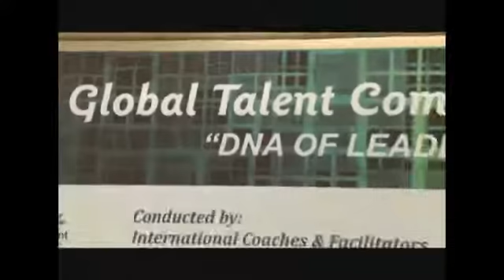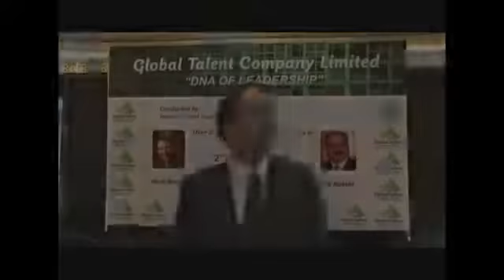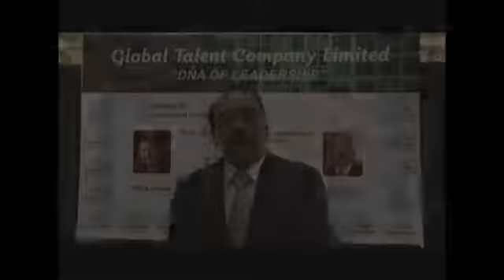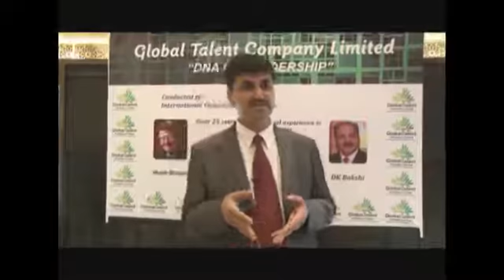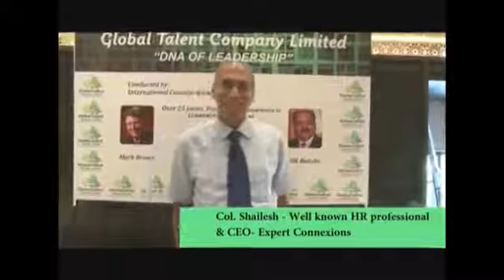DNA of Leadership Testimonials YouTube 360p